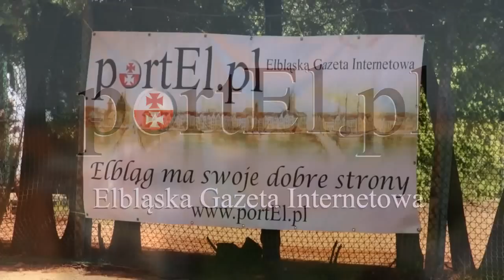PortEl Open 2011 - finały